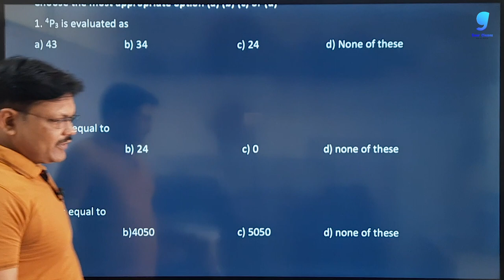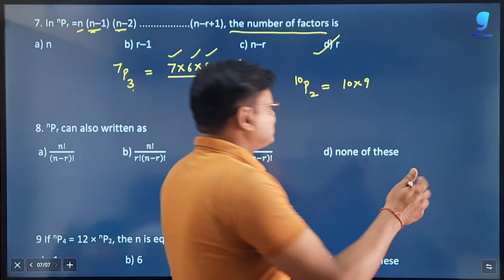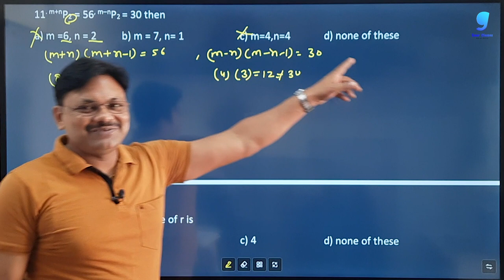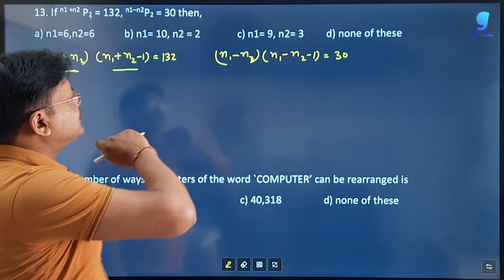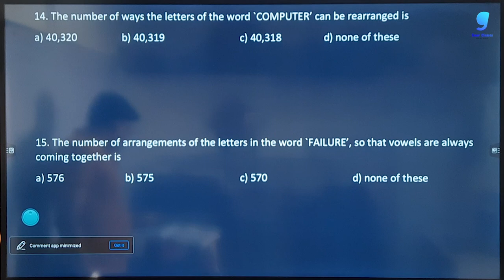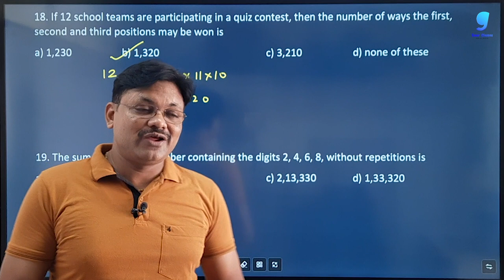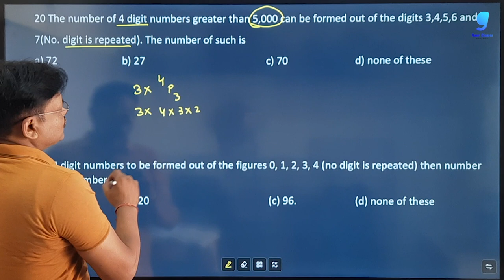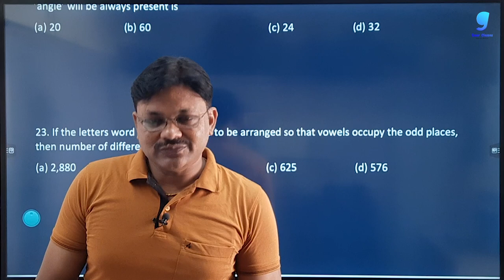CA Foundation Course | Permutation & Combination | Chapter 5 Lecture 2 Ex 5(a) | Gaur Classes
we are starting a CA foundation course for December attempt which is free available on youtube. In this video we will discuss about the concept and questions of Equations